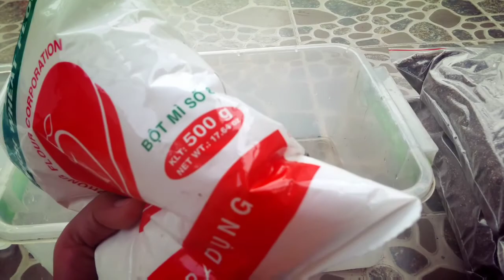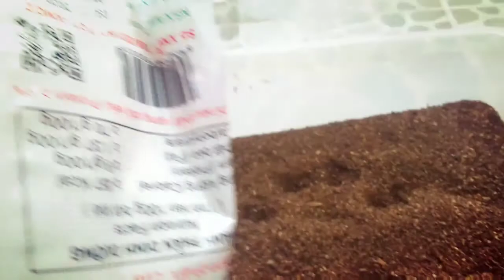hướng dẫn cách làm mat (flake soils) thức ăn chuyên dụng cho ấu trùng bọ cánh cứng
đây là cách mà mình thấy đơn giản nhất cho những bạn mới chơi môn này, có sai sót gì thì xin được các bạn góp ý. xin cảm ơn!